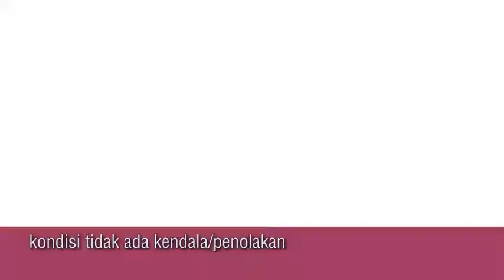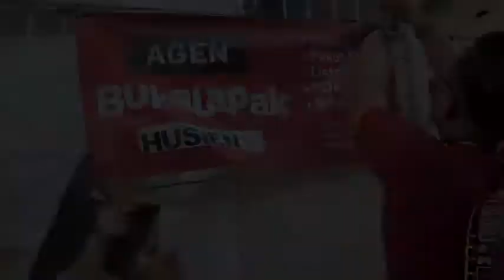Bukalapak Probing Material 2018